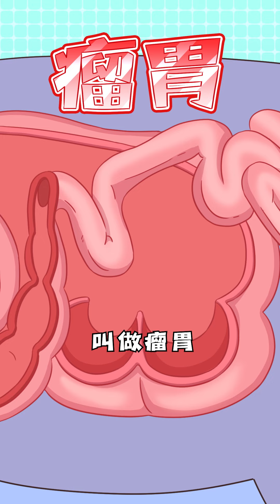【我是不白吃】凭什么牛吃草都能长肌肉？而我管住嘴还是长膘...？丨Mr.foodie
⚡宇宙第一吃货不白吃，带你演绎美食传说，细数美食冷姿势

⚡更多美食冷姿势：
【我是不白吃】8-9月合集丨螃蟹效应丨比利时蓝牛丨有袋动物俱乐部 丨吃仙人掌的骆驼 丨鳄鱼肉
【我是不白吃】7月合集丨爆炒石头丨 印度牛尿丨水煮企鹅蛋 丨墨西哥蚊子卵 丨黑暗料理
【我是不白吃】3月合集丨内卷小蜜蜂丨大脑袋抹香鲸丨爆汁大蜜蚁丨克隆亚多利丨拔火罐达摩鲨丨打工的椰子猴丨神奇生物在哪里？

⚡更多足迹:
微博：@我是不白吃M

【我是不白吃 Mr.foodie】官方账号，小伙伴不要迷路哦~